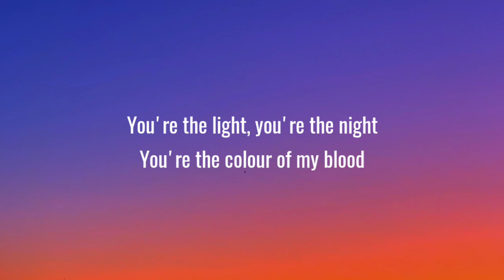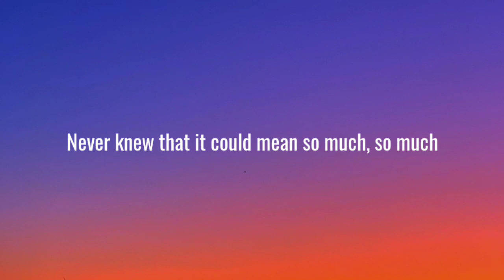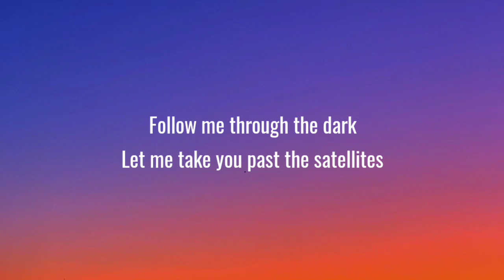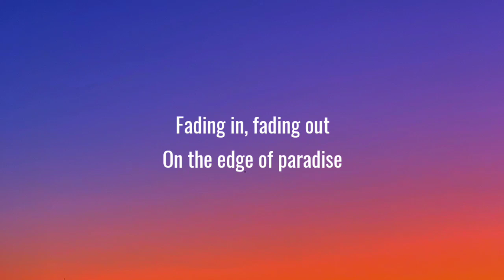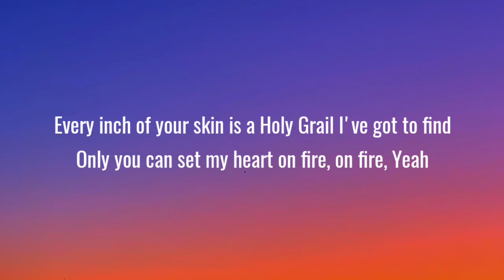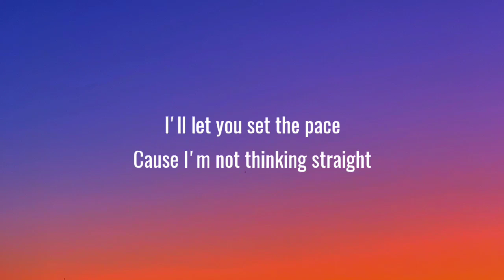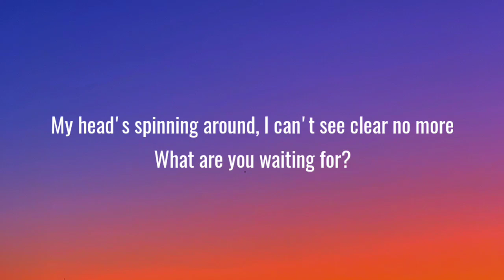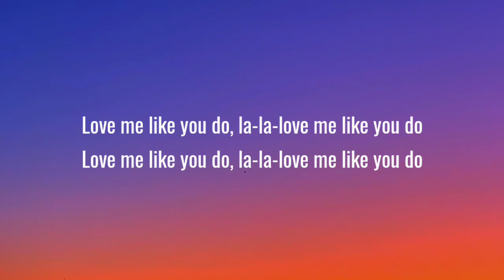Ellie Goulding - Love Me Like You Do (Lyrics)